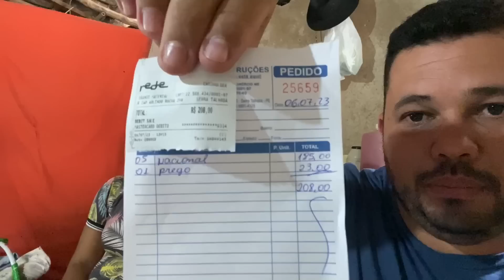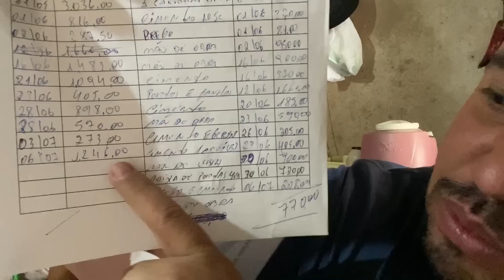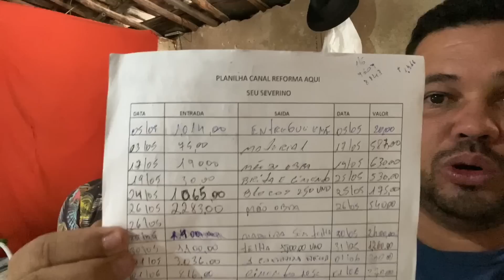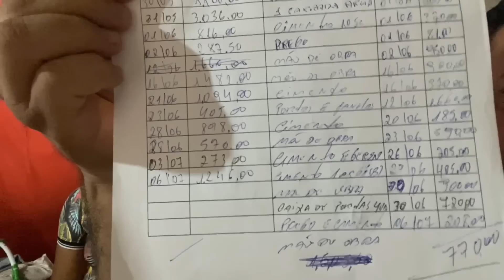DEPOIS DE PERDER A CASA EM INCÊNDIO, SEU SEVERINO SONHA COM SUA CASA NOVA